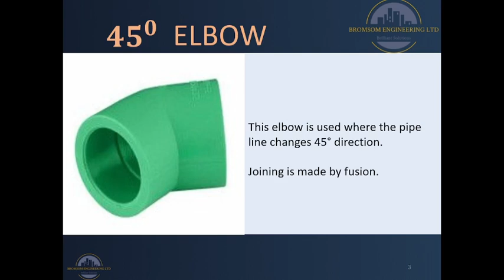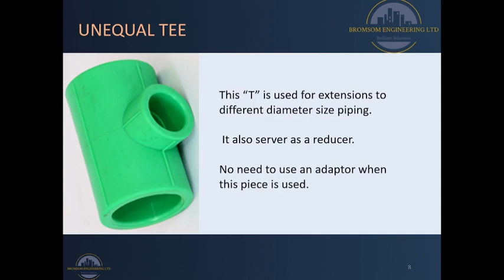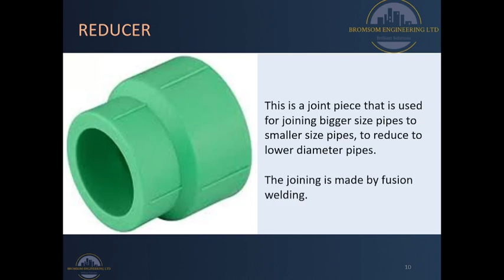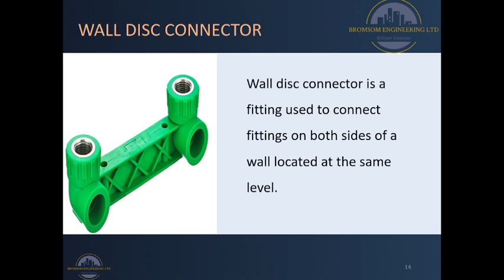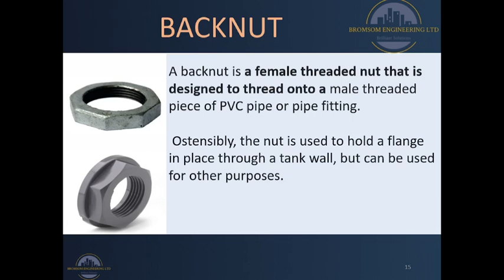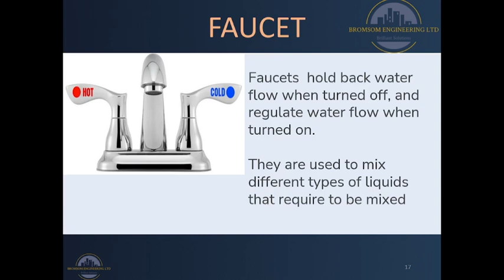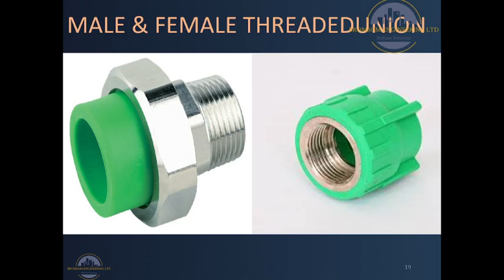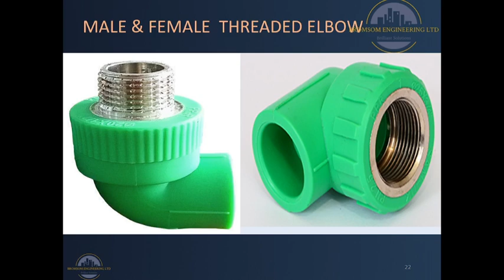COMMONLY USED PPR FITTINGS IN FRESH WATER PLUMBING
This video highlights a few of the fittings commonly used in PPR piping in fresh water supply.